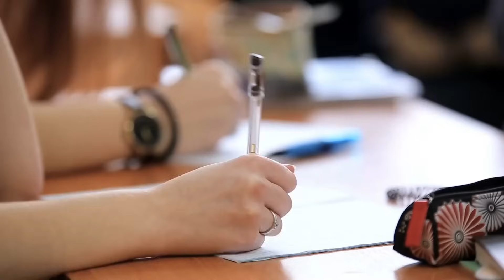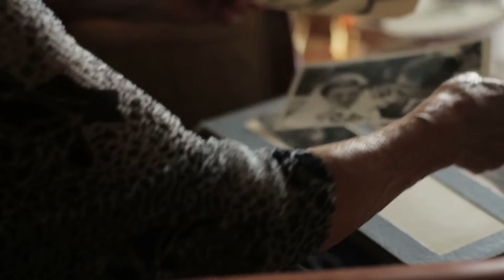Girl Claims She Sees Late Mother At School Every Day, Dad Turns Pale He Discovers The Truth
One morning, as Emily was getting ready for school, she casually mentioned something that would soon cause her family’s lives to be in turmoil.